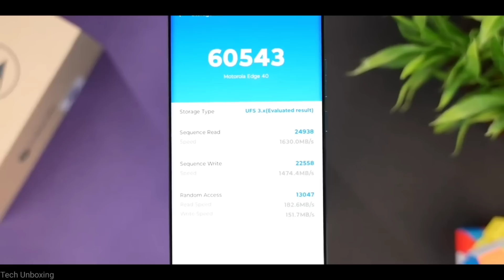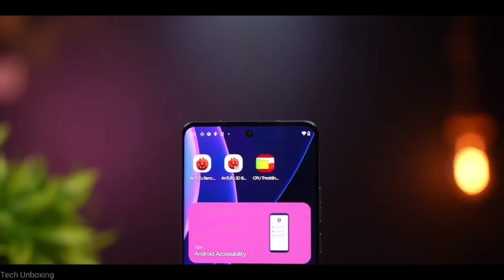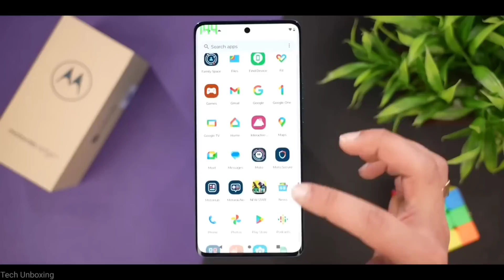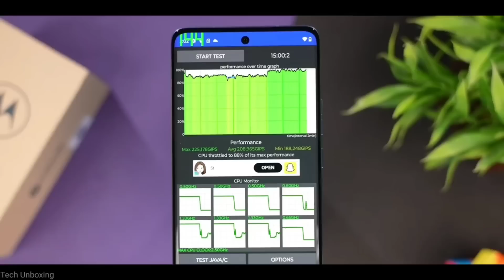This Moto Phone Has Still 2 Problems *Moto Edge 40* | Best Smartphone Under 20K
Hello!
I am Vishal & in this Video I Explained Each and every feature of Moto Edge 40.

I hope you liked this the press Like 👍button if not then Press Dislike 👎.
for latest videos like it.